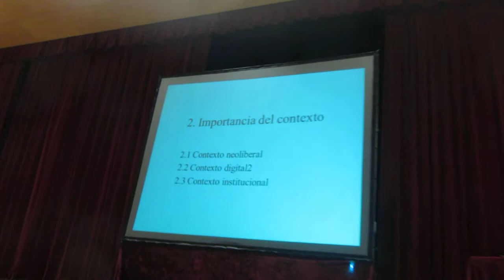27ª Jornadas Pedagógicas de Barakaldo 7º/14